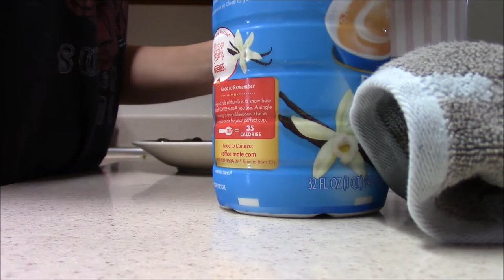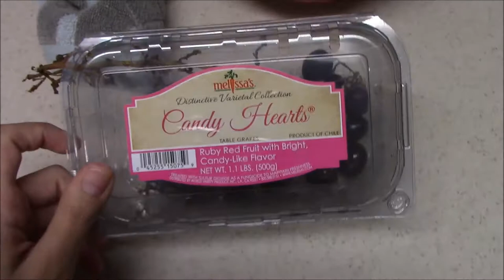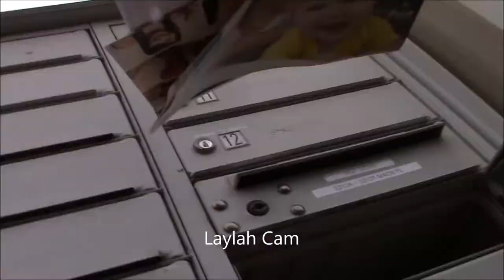Cosmic Bowling | Family Vlog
Today's video is from two separate day's. We went bowling Saturday night and then we spent Sunday hanging out at the house and spending some family time together. I hope you enjoyed watching.
-Xo The Moran Family